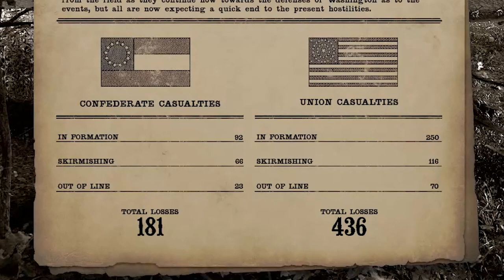WAR OF RIGHTS - Vernichtend geschlagen ★ Let´s Play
-- LET´S PLAY WAR OF RIGHTS --
Kommentiertes Gameplay von EimerWerfeR (2019)
deutsch/german
PC
Early Access

Titel: War of Rights
Genre: Shooter,Action, Simulation
Entwickler: Campfire Games
Publisher: Campfire Games
Veröffentlichung: 3. Dez. 2018